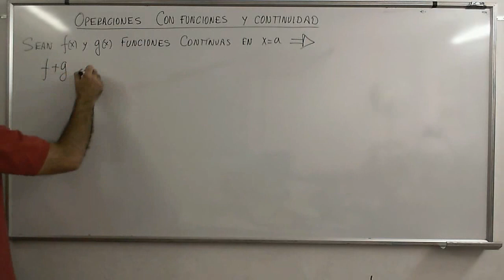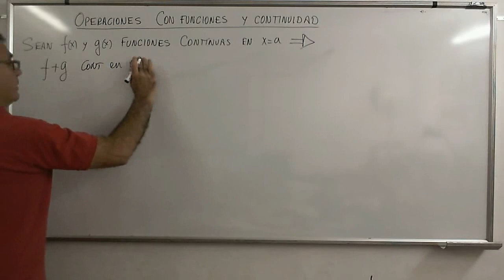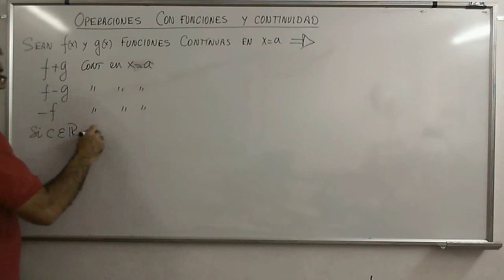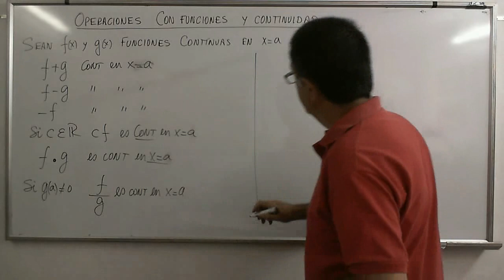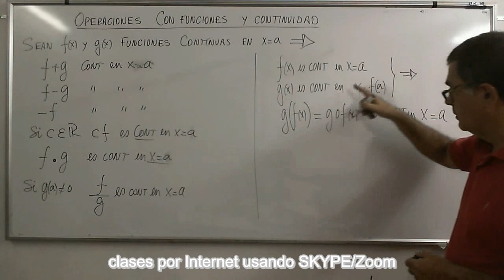CalcB 34 Operaciones entre funciones y Continuidad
Enunciación y explicación de la "propagación" de la continuidad al hacer operaciones con funciones continuas.
Lista de reproducción: ¨Análisis Matemático, Limites”
Física-Termodinámica
Estructuras-Lógica
Matemática Financiera
Geometría Analítica